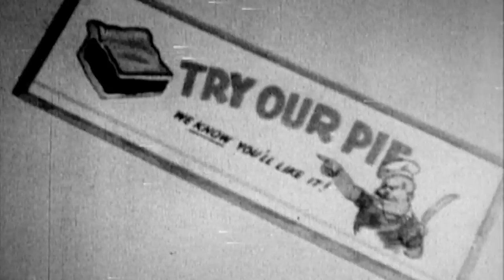Breakout from Normandy | World War II: The Last Heroes | Full HD | Documentary Central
From the producers of Blitz Street comes World War II: The Last Heroes, which painstakingly chronicles the final years of the Allied campaign in the Second World War and reveals what it was really like on the battlefields.

Using previously unseen archival footage, moving first-person testimony, and battlefield recreations, this gripping series doesn't just vividly portray the iconic battles of World War II, it tells an epic story—on an epic scale.